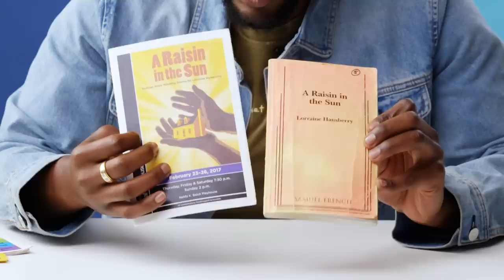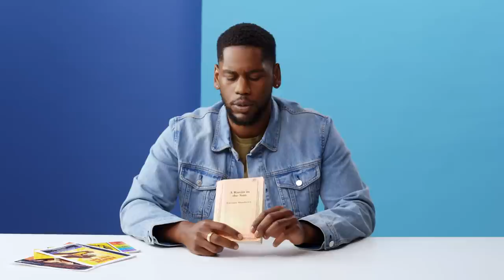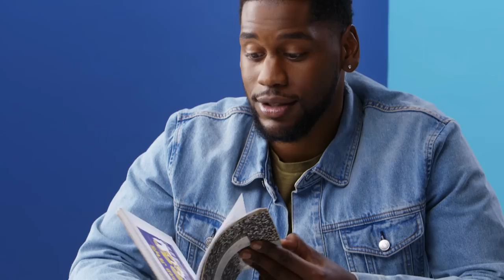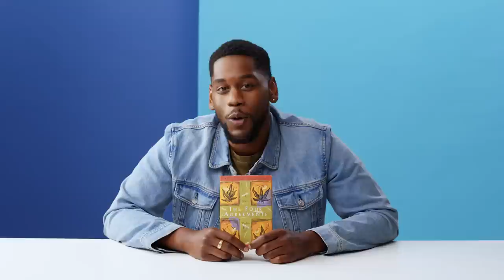10 Things Winning Time's Quincy Isaiah Can't Live Without | GQ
There are a few things Quincy Isaiah can't live without. From a replica 1980 Lakers championship ring from John C. Reilly and Jerry Buss to a Gucci backpack, these are Quincy's ten essentials.

The first season of Winning Time: The Rise of the Lakers Dynasty is streaming now on HBO Max.